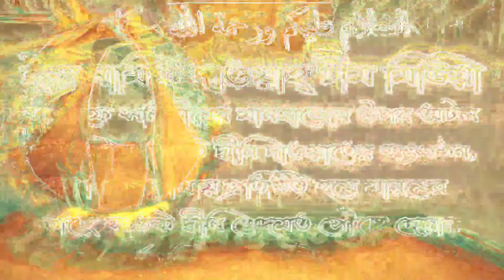সলাত পড়ার নিয়ম কি? আলোচনায় শায়েখ আব্দুল মতিন মাদানী